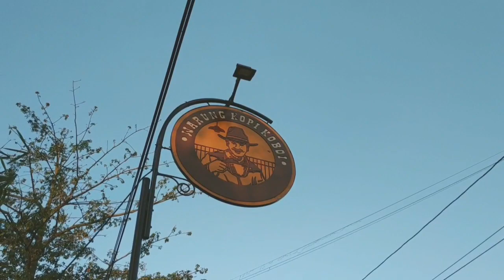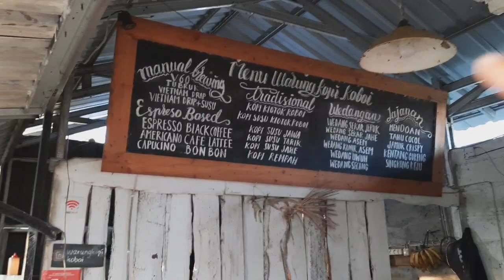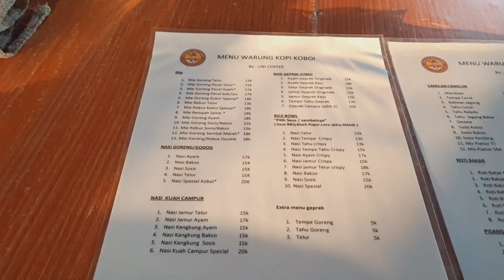Gowes Sore Sambil Lihat Kuda di Warung Kopi Koboi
Sore ini saya gowes sore ke Warung Kopi Koboi. Di Warung Kopi Koboi kita bisa menikmati kopi sekaligus  melihat hamparan sawah.

Istimewanya di warung kopi koboi kita bisa juga melihat orang berlatih kuda. Jika cuaca cerah, gunung merapi pun bisa terlihat jelas.

 Mataharipun juga terlihat tanpa penghalang di Warung Kopi Koboi sehingga tempat ini bisa juga menjadi pilihan untuk melihat matahari terbenam.

Kesimpulanya Warung Kopi Koboi bisa dijadikan salah satubalternatig tujuan gowes sore di Yogyakarta.